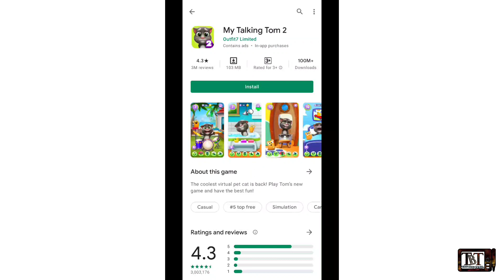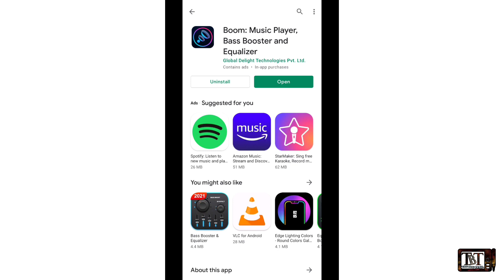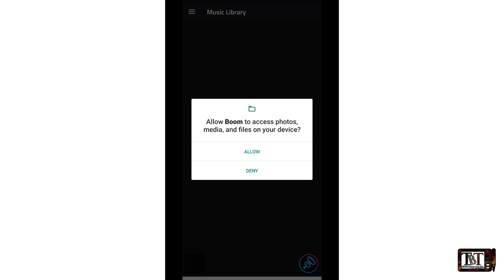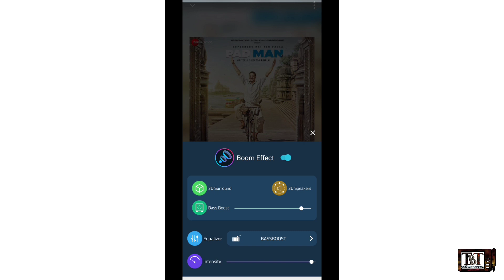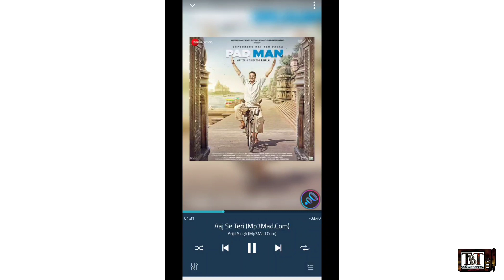Top Dj Mixing Android App | how to increase bass in mobile | How to Song Remix in Android Phone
Top Dj Mixing Android App | Best Dj App For Mobile | How to Song Remix in Android Phone |

Hi guys aaj ki is video main aapko batane wala hun Ek Kamal Ke DJ Bass application ke bare mein aur vah bhi use apne mobile mein kar sakte ho aasani se aur professional remixing song banaa sakte ho

1). No.1 mobile DJ mixing Android application 2020
2). Best mobile DJ mixing app in 2020
3). Best dj app for mobile
4). Top DJ mixing Android app
5). How to song mix in Android mobile
6). DJ mixer application
7). Music mix app
8). Song remix in mobile phone
9). Rajasthani song mix kaise karen mobile mein
10). Top 5 DJ application for Android

how to make dj song in mobile

how to remix a song on android

how to make remix song in mobile

song editor app for android

dj song editing app

song editing app

song mixing app for android

dj app

song remix app

how to mix dj songs in mobile

song remix app for android

best dj app for android

best dj app

remix app

dj app

dj song making app for android

dj app for android

dj remix app

how to make a dj song

dj editor

dj mix app

how to make mashup songs on a...

dj mixing app

how to dj mix in mobile

dj remix song kaise banaye

best song editor app for android

dj banane wala apps

how to remix a song app

dj mixer app for android

remix song kaise banaye

dj song banane wala apps

dj song maker app

best dj mixer app for android

dj remix app

how to make dj remix songs in m...

song maker app

song maker

how to edit dj song in phone

dj editing app

best music editing app for android

dj apps

how to dj song editing in mobile

how to create remix song on andr...

song remix

mobile se remix song kaise banaye

dj remix kaise banaye mobile se

dj name mixer

remix song editing app

song editing app

dj android app

best music editor for android

dj edit

dj app pc

mixing app

song edit app

music banane wala apps

normal song ko dj kaise banaye

how to remix song on android

Top dj mixing Android App X

Best Dj App For Mobile

How to Song remix in Android phone

Top Dj Application